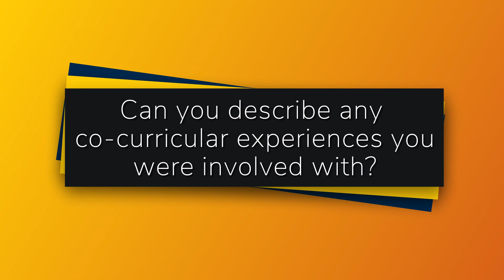UM-Dearborn | CECS | MS in Human-Centered Design and Engineering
UM-Dearborn College of Engineering and Computer Science graduate student Nathan Chun  talks about how the HCDE learning experience prepares students for future careers.